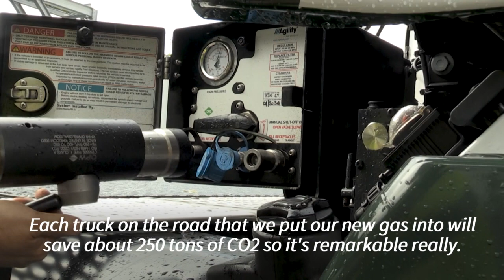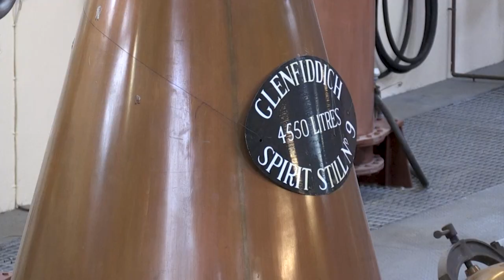Drink and drive: whisky waste powers Scottish trucks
A distillery in the Highlands of Scotland is using waste from its whisky production process to create biofuel for trucks. Managers at the distillery say the fuel has the potential to save about 250 tons of carbon emissions for trucks on the road.